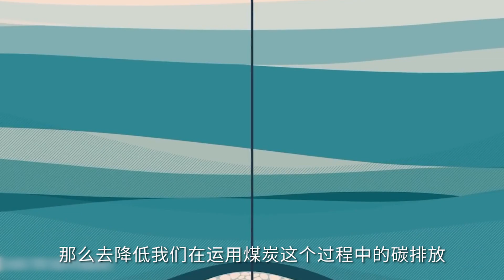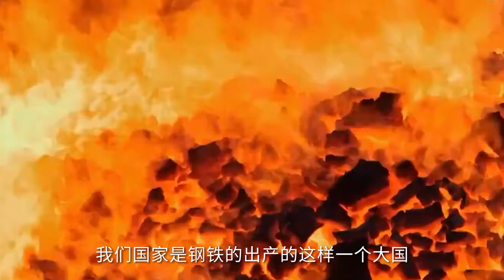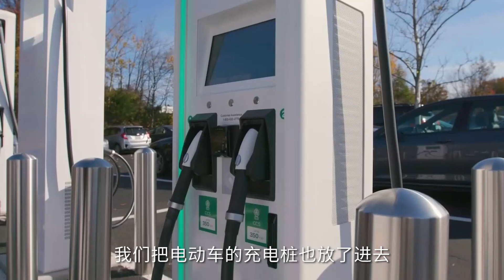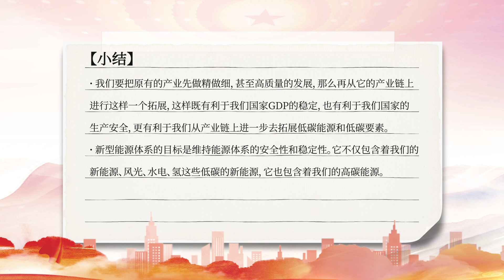中国：我们不抛弃高污染产业一样能搞环保！| 解读二十大 · 陆培丽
二十大报告为何提出推进双碳目标要坚持先立后破的原则？而报告中强调的建立新型能源体系又有怎样重要的战略意义？碳资产会成为未来市场中最重要的核心资产吗？让我们有请来自太和智库的陆培丽老师为我们解读一番！